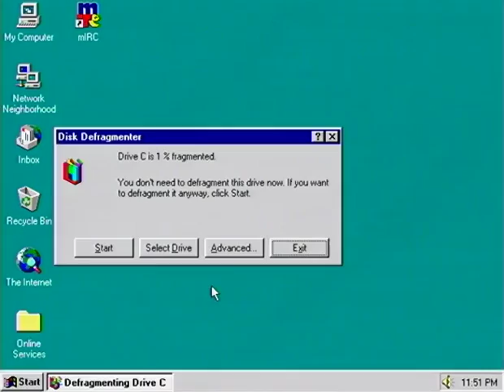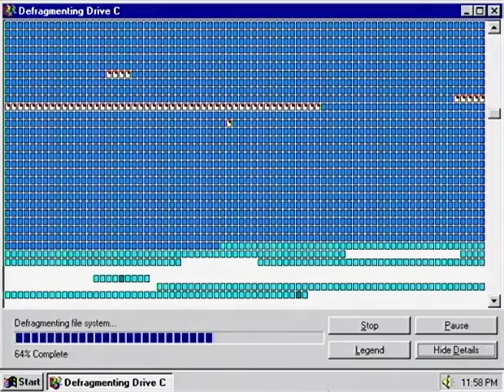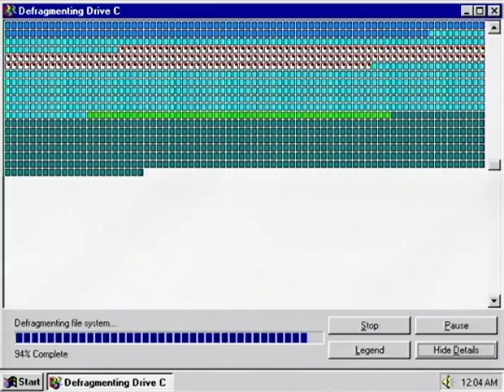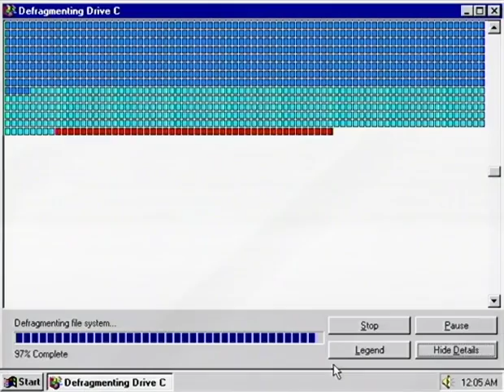Defragmenting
I have a VGA capture setup now... it's not very good, but it works.